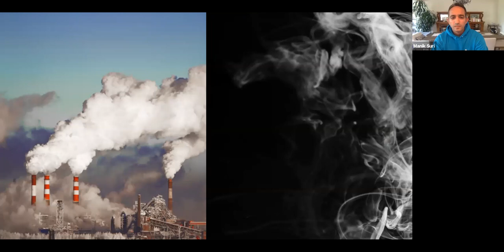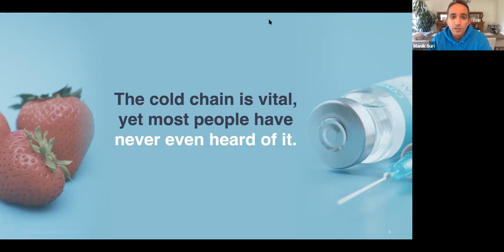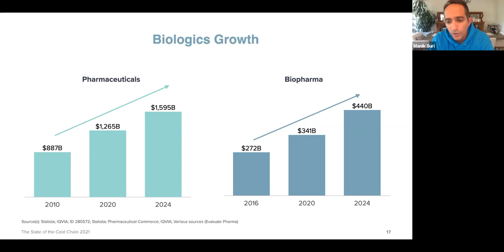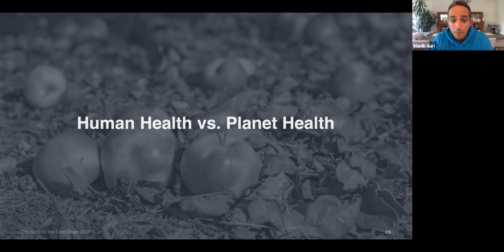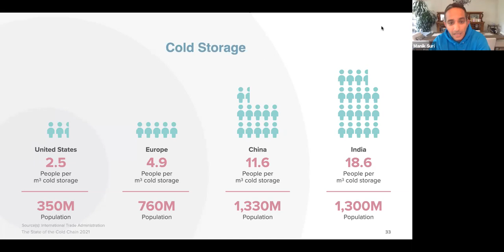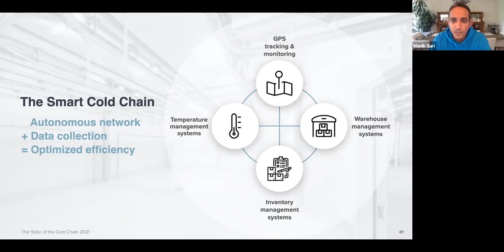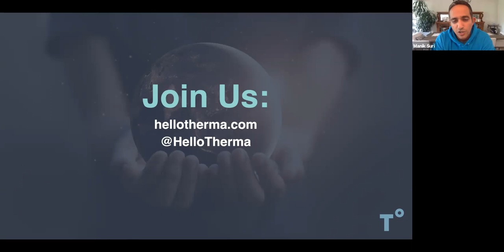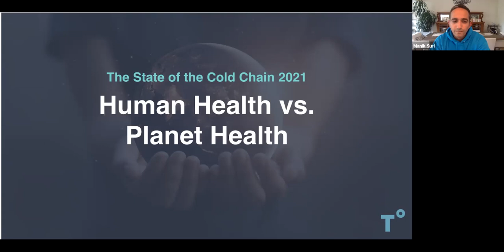State of the Cold Chain 2021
Watch this enlightening webinar where GlacierGrid CEO Manik Suri explains the environmental impact of the cold chain and what role we can play in creating a cleaner and cooler future for our planet.

GlacierGrid is a Smart Refrigeration Monitoring company. To learn more about what GlacierGrid can do for you and your business, please visit us at HelloTherma.com.